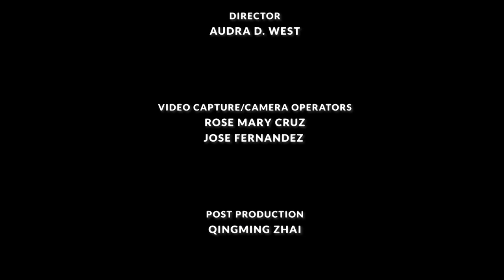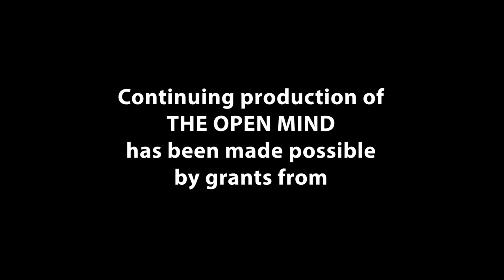Consensus, Democracy, and Roe v. Wade -Mary Ziegler | The Open Mind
Florida State University College of Law Professor Mary Ziegler discusses the outlook for reproductive rights in state and federal law.

Tape date: September 21, 2021.    First aired: October 17, 2021.

OPEN202132